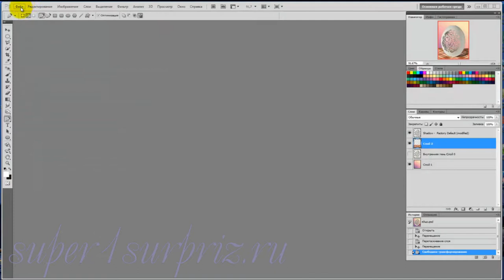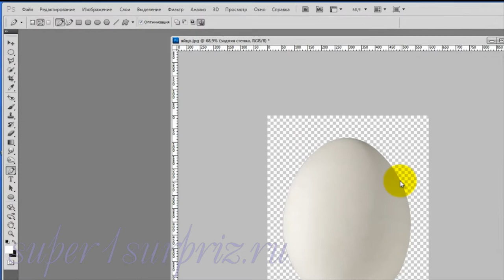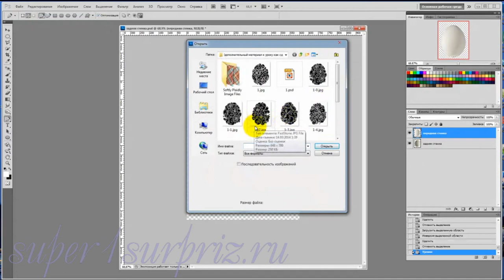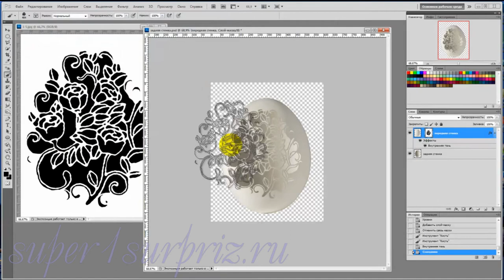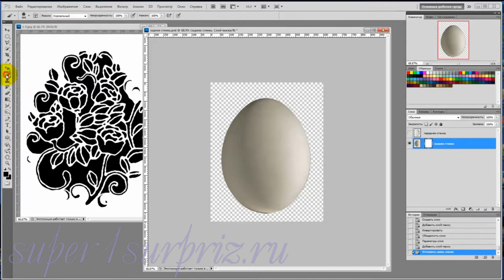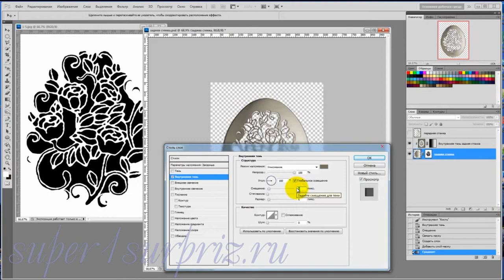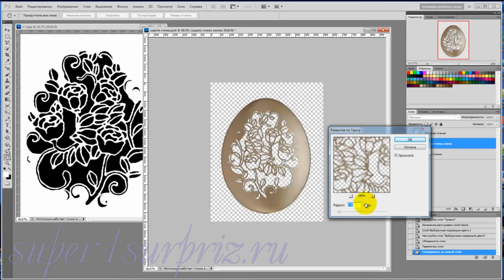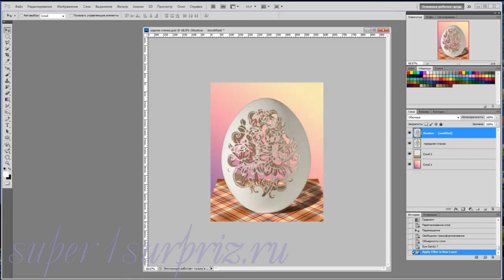Фотошоп урок "Резьба по скорлупе"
Как сделать имитацию резьбы по скорлупе в фотошопе. Дополнительный материал к этому уроку вы найдете по ссылке